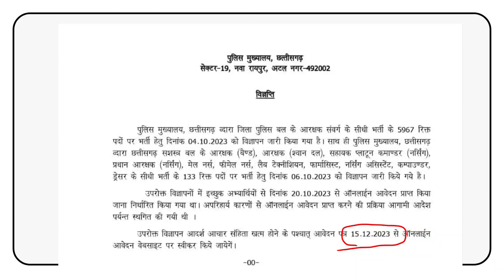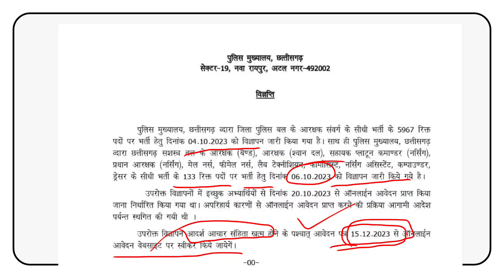छत्तीसगढ़ पुलिस भर्ती आवेदन शुरू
Description

Our Goal

career.

●◆●MEMBERSHIP●◆●:-

           ●◆SOME QUESTION●●